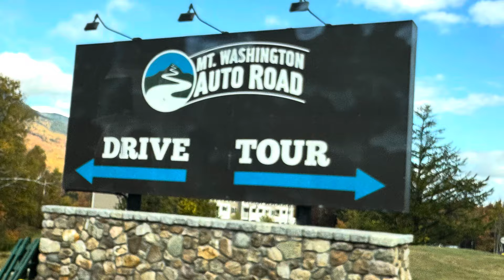Mountain Pugs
We went up Mount Washington in NH and JJ was very nervous. He barked at people and finally someone paid attention to him and all was good.